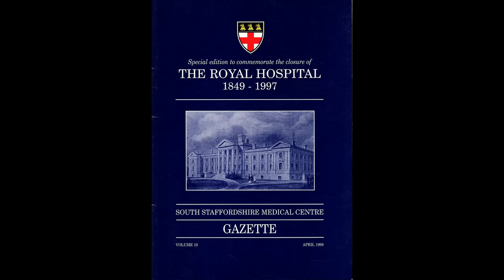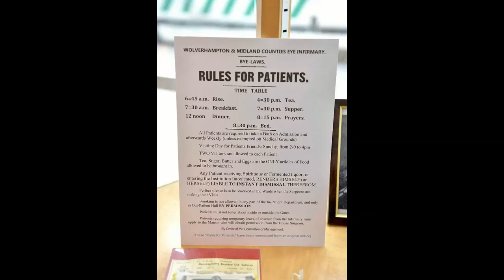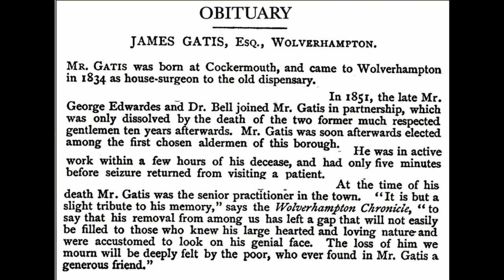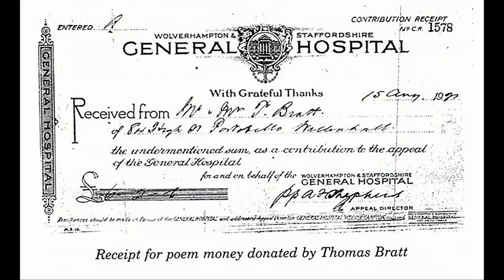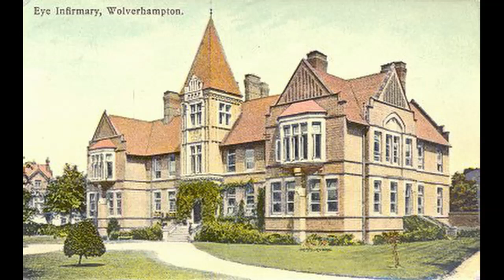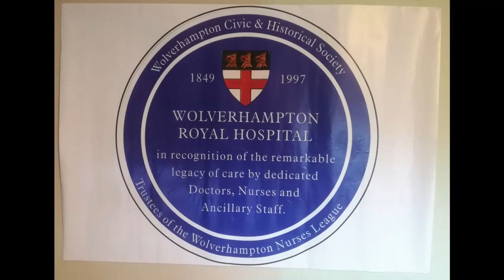The Sloane Age Podcast Ep. 1 - Roy Stallard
In this first episode, I talk to hospital historian, Roy Stallard, about his work in putting together a hospital museum for Wolverhampton's hospital history. We run through the long and storied history of medicine and hospitals in Wolverhampton, from the Queen Street dispensary to the Royal Hospital and the specific eye and women's hospitals.

To round things off, Roy tells me about his long and illustrious career in medicine and gives his thoughts on modern day nursing.